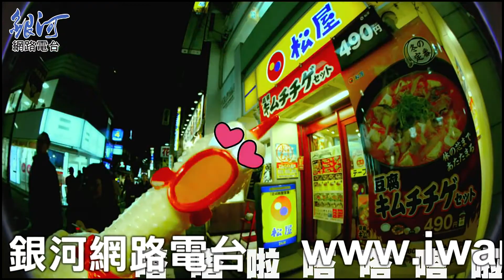銀河面對面‧陳樂融 日京江羽人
《銀河面對面》一場表演吸引小朋友學吉他，日京江羽人開心宛如一代宗師影響別人！
《銀河星推薦》日京江羽人-假Rocker/當我八十四/甘霖老蘇/幾顆小星星